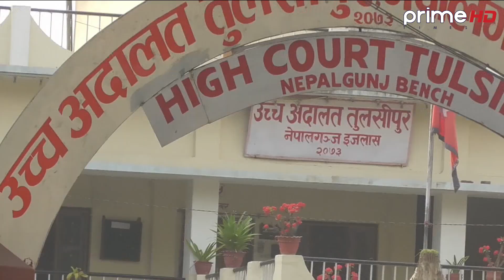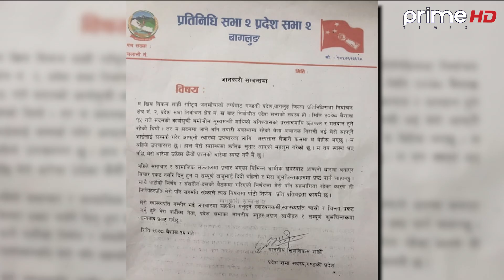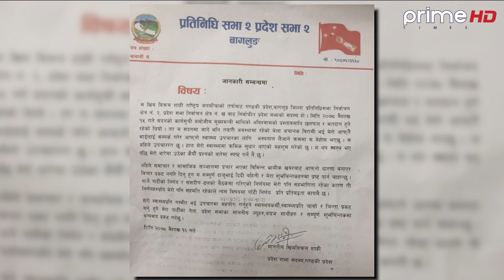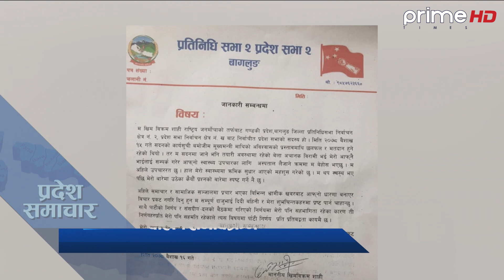प्रदेश समाचार | बैशाख १६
Program: Pradesh News
News Anchor: Sangita Katwal
News Coordinator : Kamalmani Pokhrel
District Coordinator : Bijaya Regmi
Video By: Prime Times Television (HD)
More Useful Links :